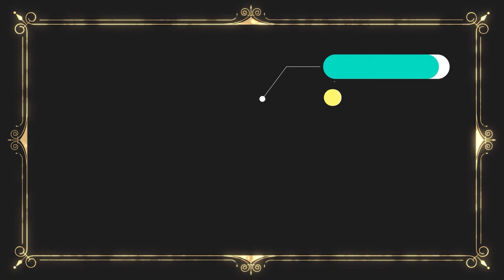સ્મશાન ની રાજા મહોની || વેરાગેલી રેગડી || HD VIDEO || Raju Rabari Mobha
સ્મશાન ની રાજા મહોની || વેરાગેલી રેગડી || HD VIDEO || Raju Rabari Mobha | Mehulmali |  @RAJU RABARI Official

                             and
                  ➡️ *Share Karo* ➡️